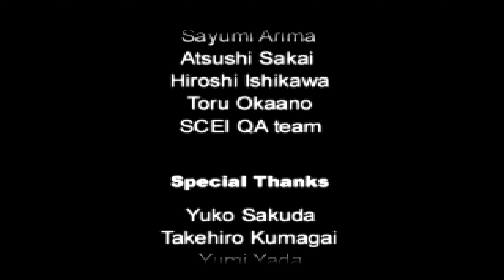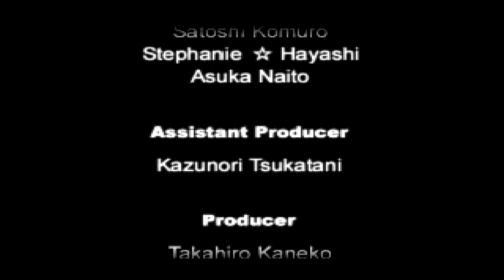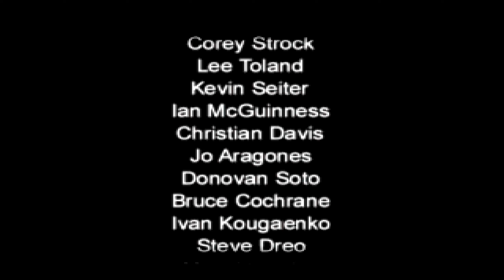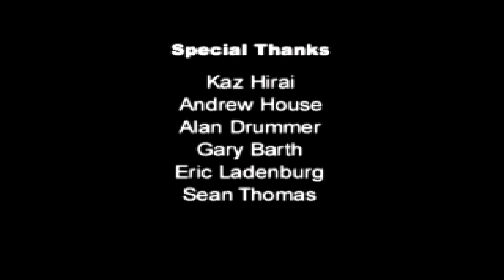Legend of Legaia [PS1] Final Boss & Ending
TITLE: Legend of Legaia
PLATFORM: Sony Playstation
DEVELOPER: Prokion
RELEASE YEAR: 1998